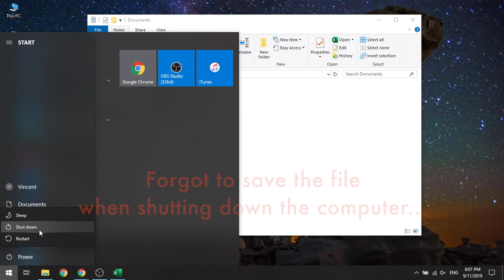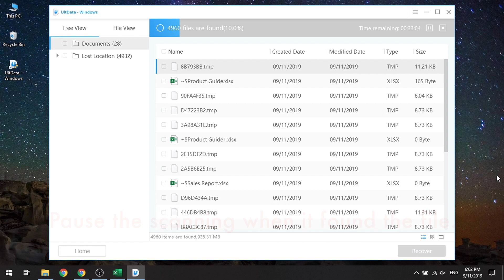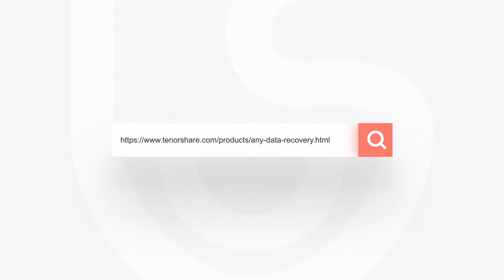How to Recover Unsaved Excel File 2020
A quick tutorial shows you how to recover unsaved excel when it's not auto-saved. Download Ultdata Windows Data Recovery here:

You can also recover files erased after emptying recycle bin, from local drive or SD card, USB thumb drive with this tool.